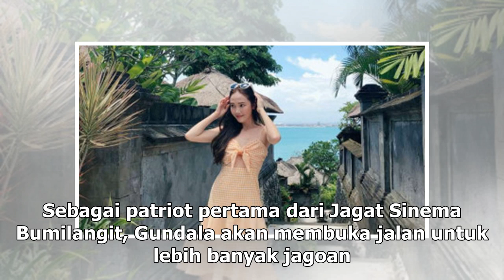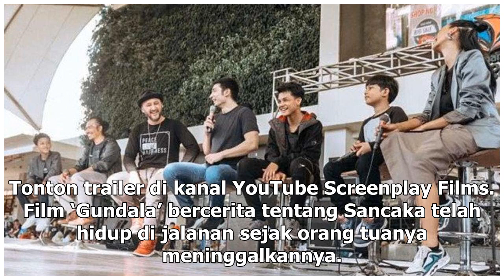Manis Studio | Ketika Para Pemeran Gundala Beraksi di Kota Patriot Bekasi - VIVA